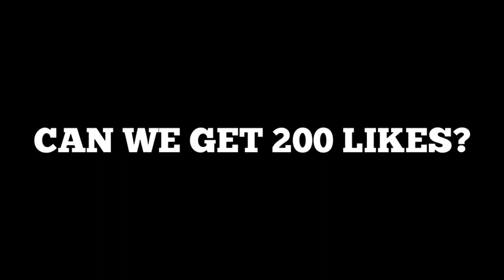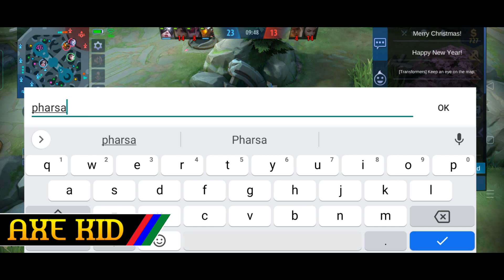PLS DON'T "SPAM RECALL ON CLAUDE" ENEMY REGRET SPAMMING RECALL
Make sure to visit his channel ⬆️⬆️

Mobile Legends: Bang Bang isn't only a game, thus it improves every players critical thinking, decision making and to cooperate with others.

ML
MOBILE LEGENDS
Mobile Legends:Bang Bang
MLBB